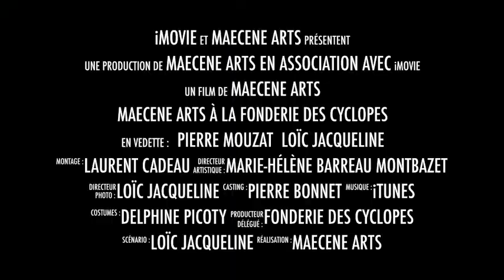Maecene Arts à la Fonderie des Cyclopes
Pierre Mouzat a convié Maecene Arts à la Fonderie des Cyclopes à Mérignac, afin de prendre part à la réalisation de son bison monumental, inauguré en juin à Brive la Gaillarde.